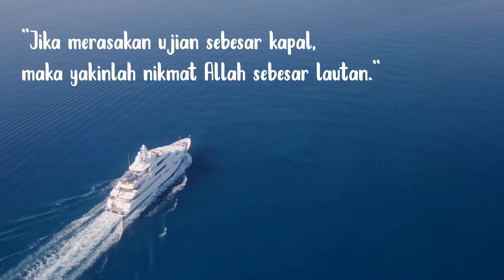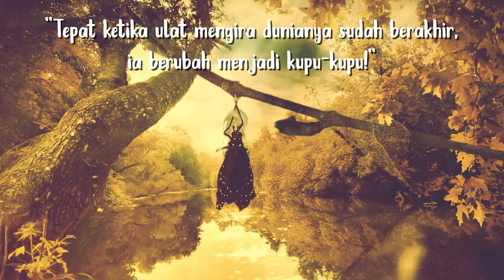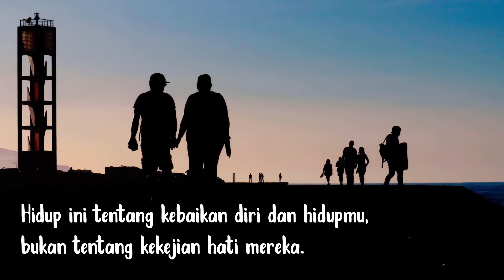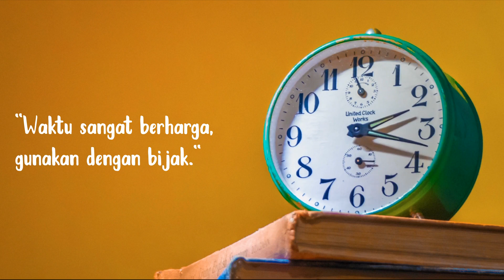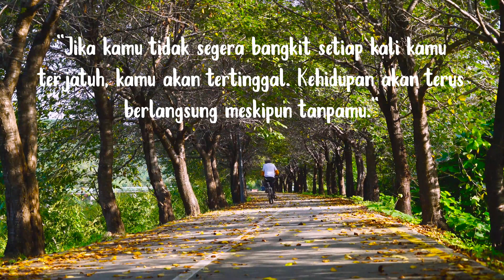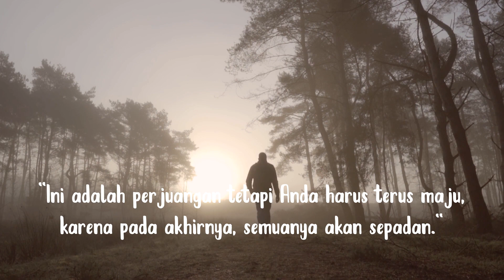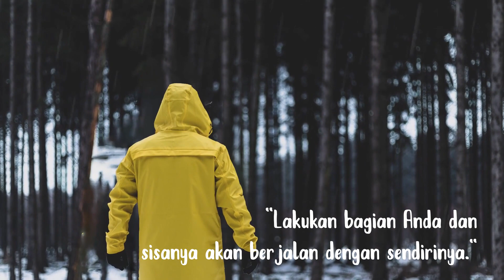Kata Kata Bijak Status WA Singkat